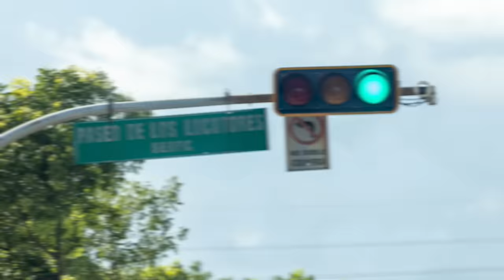Se Confirma Secreto De Estado Con Jochy Gómez: Marino Zapete Mete A Leonel En El Lío Y Caso Da Giro!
Con lo que acaba de revelar Marino Zapete, queda más claro por donde va el tiro en el caso Jochy Gómez - Transcore Latam - Hugo Beras.

3,500 por hora. Grabación a 1080. Entrega de material editado.

 día.

5,000 por cada video no mayor a 2 minutos.